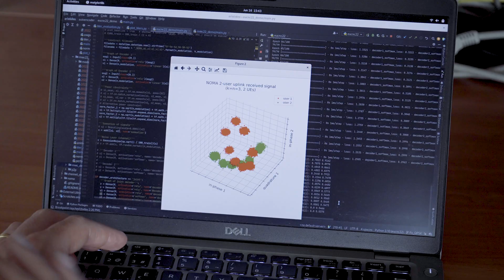Wireless communications designed by artificial intelligence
The Information and Signal Processing Research Unit for Intelligent Communications (ISPIC), of the Telecommunications Technology Center of Catalonia (CTTC), is developing algorithms to test and optimize the essential functions of communication systems that work with deep learning and with reinforcement learning, which are the bedrock of artificial intelligence.

With the explosion in computational power and advances in algorithms, AI research is revolutionizing wireless communications. 6G mobile networks are expected to feature native integration of numerous AI components.

This novel design approach is capable of finding solutions to highly complex signal and information problems, capable of exceeding human-made engineering solutions that are off limits to traditional mathematical analysis.

The research unit is involved in state-of-the-art research for the redesign of state-of-the-art wireless systems to make them self-adaptive, highly efficient and to reduce their energy footprint.